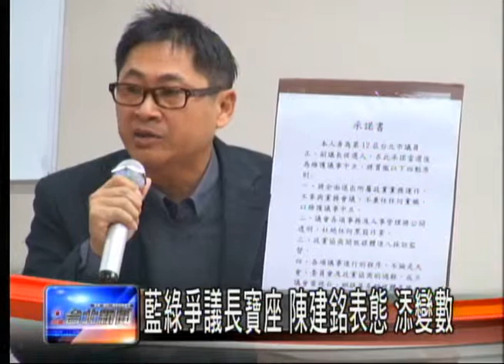藍綠爭議長寶座